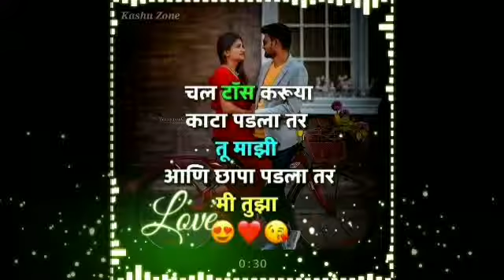New Whatsapp Status 2019_ Kashu Zone